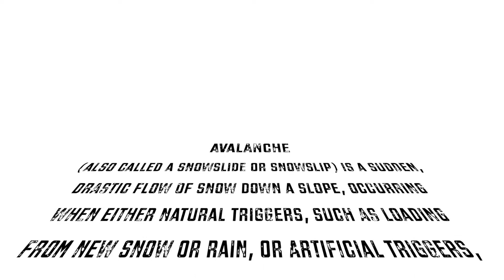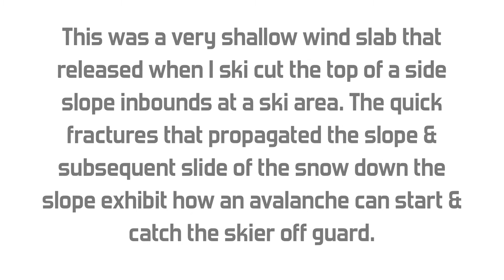Avalanche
This clip was taken at a Utah Ski Area while skiing some nice powder on March 2, 2012. The camera catches a wind slab on a side loaded slope as it fractures on my ski cut and propagates the side slope below very quickly. This shallow slab was by no means a dangerous slide as it was but well demonstrates the mechanism of a slab avalanche and how a skier can quickly find themselves in a falling house of cards even in a  previously skied area.